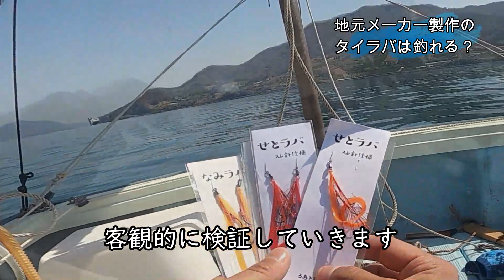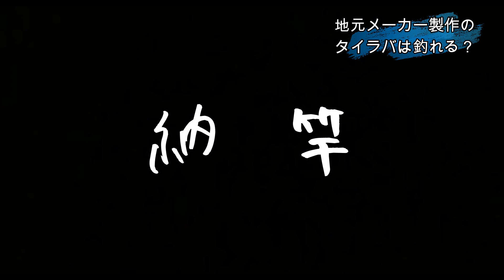この海域に特化したタイラバ仕掛けの釣果を検証。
「ローコストアングラー」としては願ったり叶ったりです笑

果たして釣果はいかに・・・？